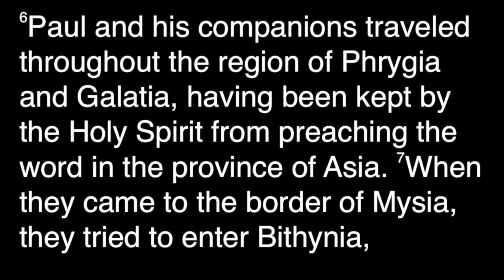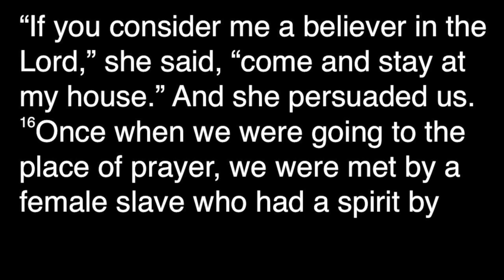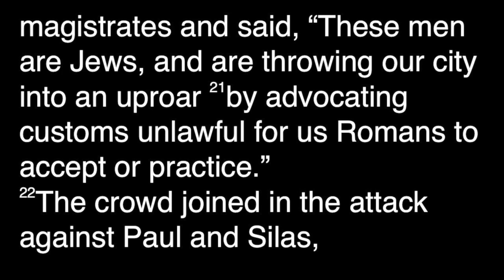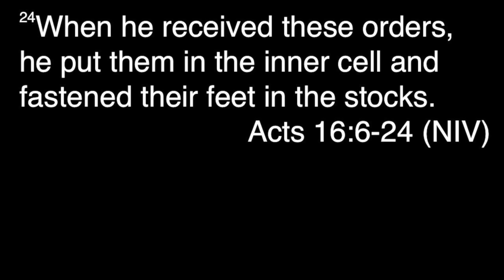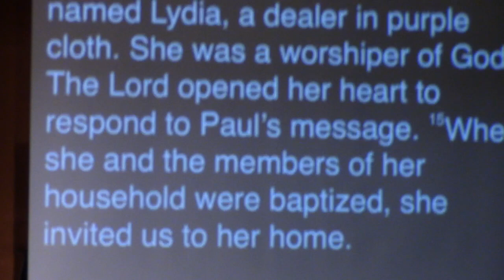What Happened in Macedonia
Acts 16:6-24
Ted Kang